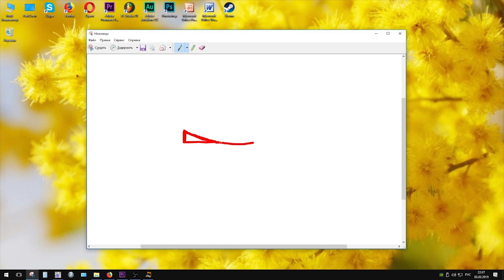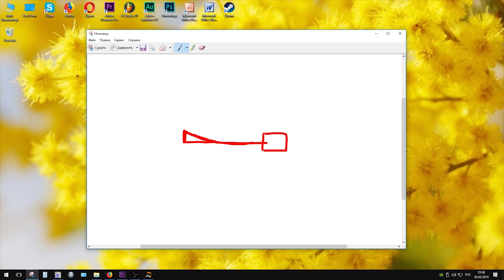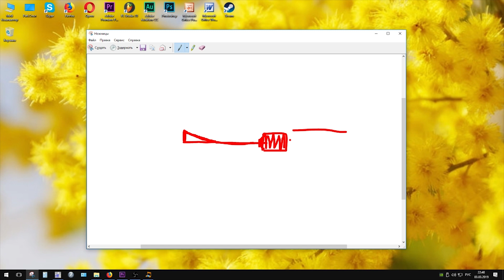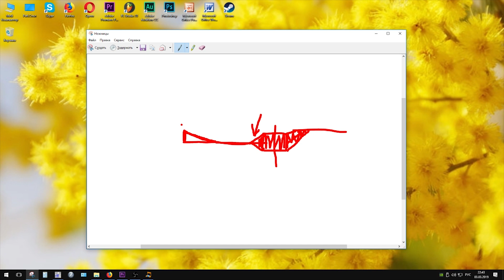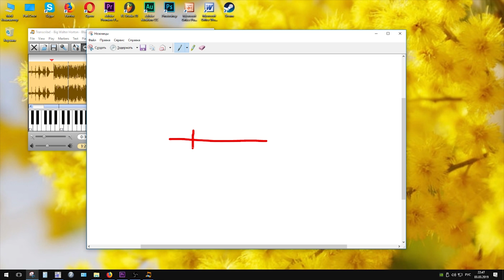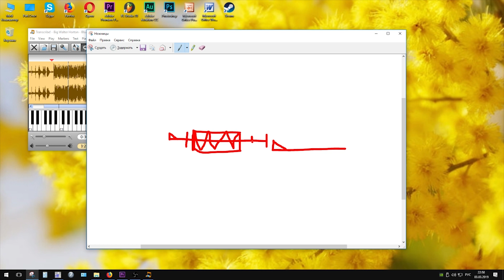Walter Shuffle - Что такое Слэп и Пул?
Harp - Seydel 1847 in C